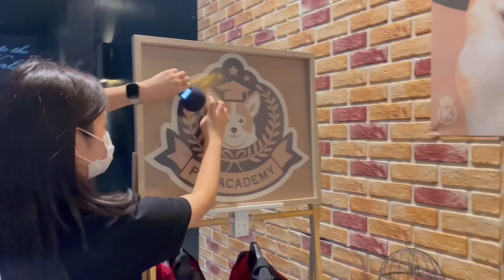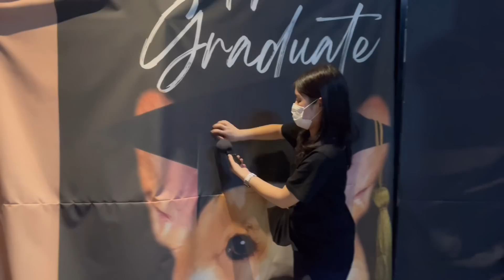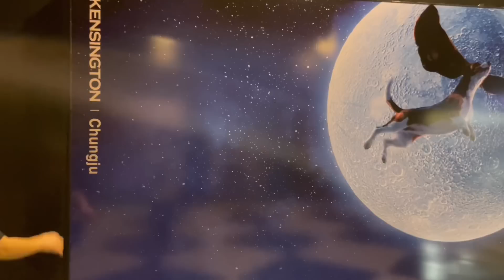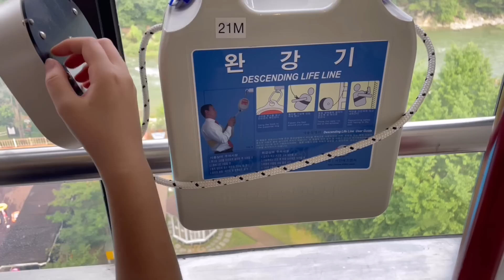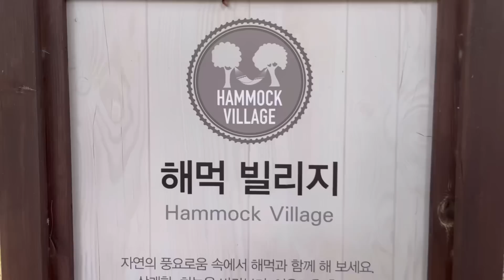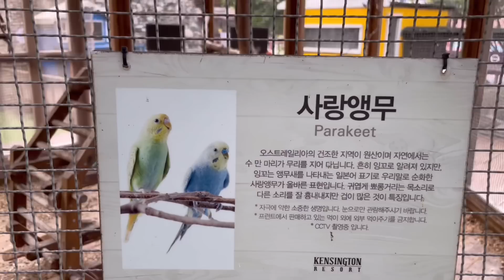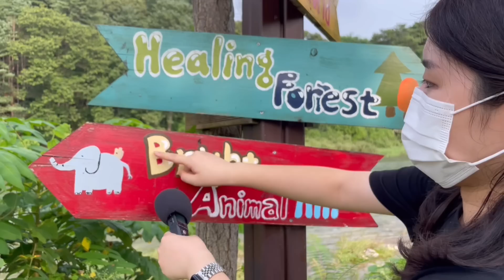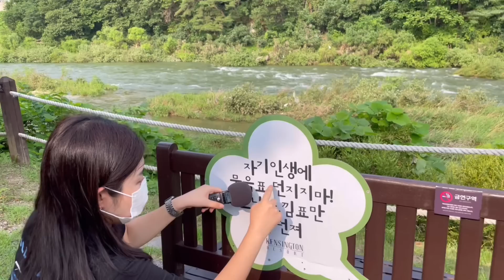ASMR Harry Potter⚡+ Mouth sounds 100 TRIGGERS Outdoor / Tapping , Scratching , Tracing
Hello 🌟
Today's video is Harry Potter-like background + mouth sound + many places :) 📸

It's Chuseok in Korea,
so it's a holiday for 4 days since yesterday ☺️
I'm going to spend this holiday well

How are you guys going to spend the weekend? I'm always curious! 🥰

I've filmed a lot of videos now,
so I'd appreciate it if you could look forward to it 💗🔥